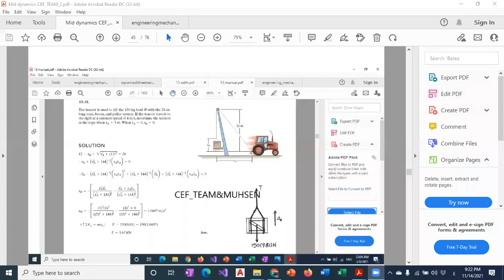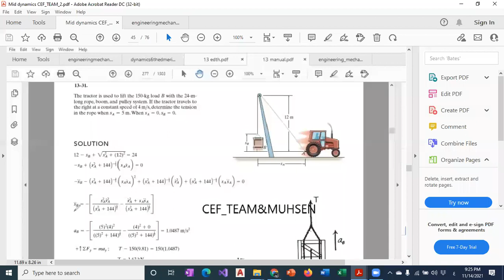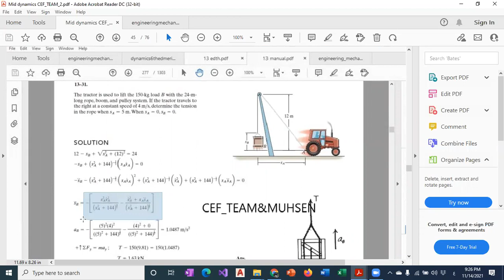Dynamics Online 20